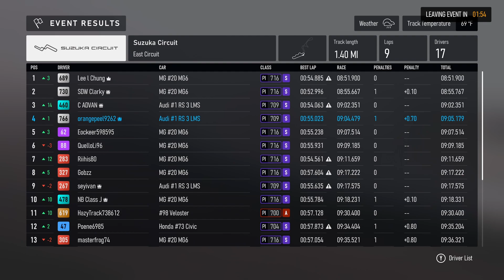FM8 - 2024-03-09 - Race 2 - Touring Cars - Suzuka Circuit East Circuit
GTz r0sh1
SDW Clarky
QuelloLi96
Lee l Chung
orangepeel9262
royal dav
seyivan
Eockeer598595
ivanoleee
Sinewave6010
masterfrog74
Big McNield
Gobzz
Poene6985
Gaz85218711
sinseaue
C ADVAN
Waldimord
Riihis80
NB Class J
HazyTrack738612